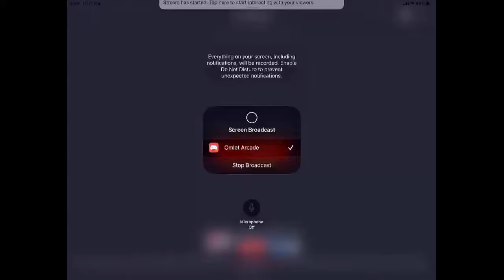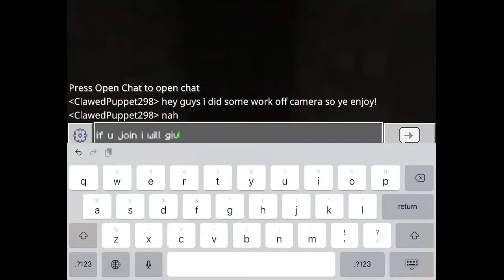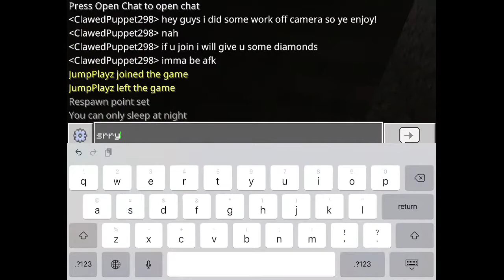New survival series! Part 2